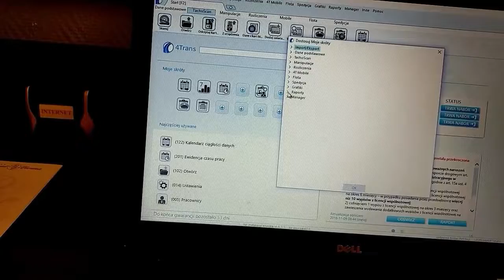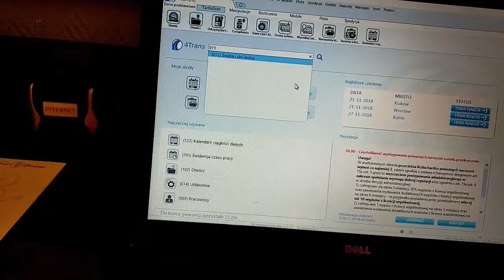Skróty w 4Trans i szybkie wyszukiwanie - część 3 (Install) (użyteczne triki 4Trans)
Ustaw skróty w 4Trans lub skorzystaj z szybkiego wyszukiwania, żeby jeszcze szybciej pracować na 4Trans. Takie proste triki usprawnią Waszą pracę.

Jesteś zainteresowany bezpłatną prezentacją systemu?